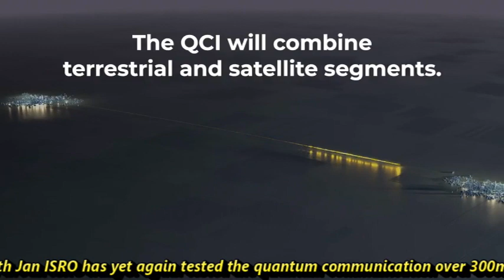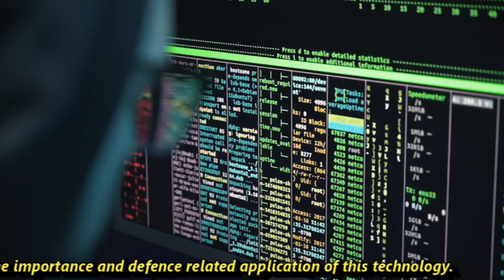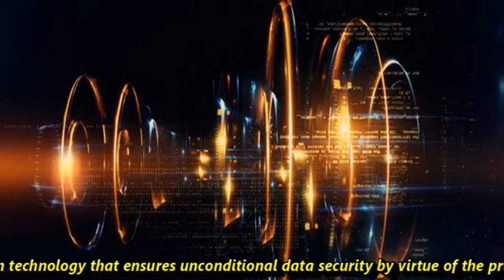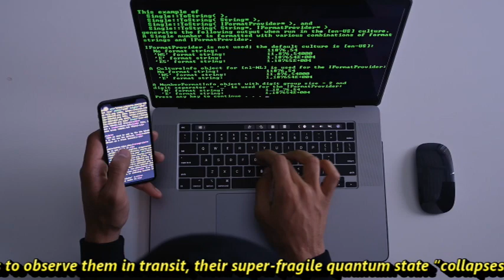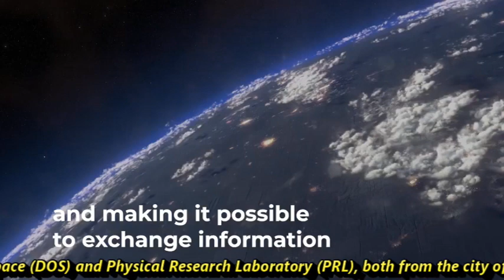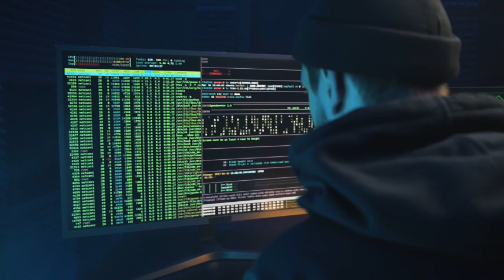ISRO 2nd Test of Quantum Communication | Future of secure communication technology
ISRO Test of Quantum Communication
On 22nd March, Indian Space Research Organisation (ISRO) had announced that it first successful demonstration of free-space Quantum Communication over a distance of 300 m. According to ISRO, this is a major milestone for unconditionally secured satellite data communication using quantum technologies. With this breakthrough, India joins a handful of other nations such as the US, the UK, Canada, China and Japan who have made significant contributions in the field of quantum communication. On 27th Jan ISRO has yet again tested the quantum communication over 300m. But before talking about these tests, its also important to understand the importance and defence related application of this technology.
Increasing Cyber security risk
The Cyber attack has become a new era weapon which can completely cripple down the opponent. Recently Government of India has informed about 300% Rise In Cyber Attacks In India In 2020. On 28th Feb 2021, a US based agency Recorded Future reported that China-Linked group RedEcho had targeted the Indian Power sector in 2020 amid the ongoing tension between India and China at LAC.                     Today, sensitive data is typically encrypted and then sent across fiber-optic cables and other channels together with the digital “keys” needed to decode the information. The data and the keys are sent as classical bits—a stream of electrical or optical pulses representing 1s and 0s. And that makes them vulnerable. Smart hackers can read and copy bits in transit without leaving a trace. The Quantum Key Distribution (QKD) technology underpins Quantum Communication technology that ensures unconditional data security by virtue of the principles of quantum mechanics, which is not possible with the conventional encryption systems. The conventional cryptosystems used for data-encryption rely on the complexity of mathematical algorithms, whereas the the quantum communication is based on the laws of Physics. Therefore, quantum cryptography is considered as ‘future-proof’, since no future advancements in the computational power can break quantum-cryptosystem.
 How quantum communication helps?
Quantum communication takes advantage of the laws of quantum physics to protect data. These laws allow particles—typically photons of light for transmitting data along optical cables. If you consider light to be made up of small packets of energy then the photons are that small packet. The photons can represent multiple combinations of 1 and 0 simultaneously. The particles are known as quantum bits, or qubits. The beauty of qubits from a cybersecurity perspective is that if a hacker tries to observe them in transit, their super-fragile quantum state “collapses” to either 1 or 0. Which means that a hacker can’t tamper with the qubits without leaving behind a telltale sign of the activity. Some countries have taken advantage of this property to create networks for transmitting highly sensitive data based on a process called quantum key distribution, or QKD. In theory, at least, these networks are ultra-secure.
27th Jan Quantum Com test by ISRO
On 27 January 2022, scientists from the two premier laboratories of Department of Space (DOS) and Physical Research Laboratory (PRL), both from the city of Ahmedabad, have jointly demonstrated quantum entanglement based real time Quantum Key Distribution (QKD) over 300m atmospheric channel along with quantum-secure text, image transmission and quantum-assisted two-way video calling. The demonstration was conducted at SAC, Ahmedabad, between two buildings separated by a distance of 300 m. This experiment and demonstration were repeated over several nights to ensure the robustness of indigenously developed QKD system capable of seamlessly generating and utilizing secure keys for various applications.  With these developments, ISRO, Department of Space is getting ready for satellite based demonstrations of fundamental quantum mechanics experiments as well as quantum communication for future-proof data security.